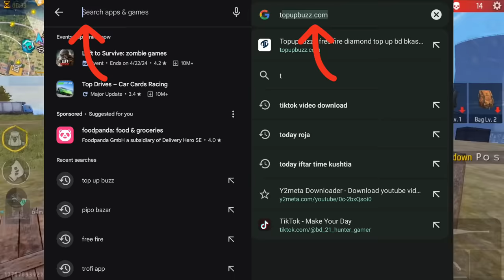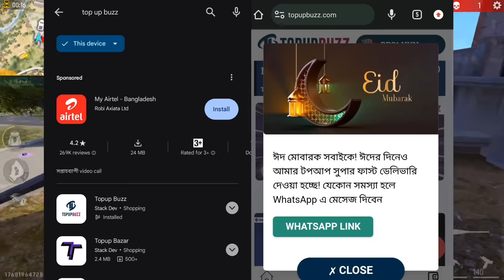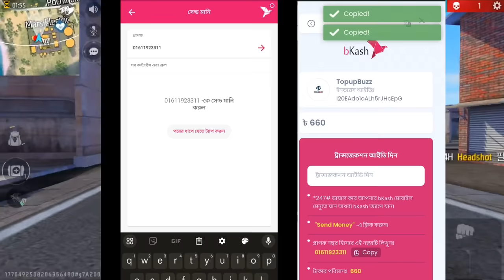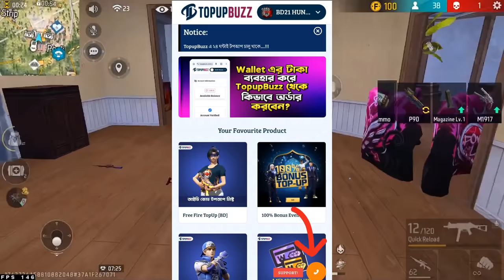কীভাবে TopupBuzz থেকে কমদামে ডায়মন্ড কিনে বিজনেস করবেন🤯🟢How To Top Up Free Fire Diamond Low Price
🔰পানির দামে TopUp লাগলে এখুনি ভিজিট করো!-
✅ওয়েবসাইট লিংক :

100% Bonus Top-Up Event Complete || Double Diamond Top-up || FF New Event Today || Free Fire New Event

13 April Tonight confirm Events | FF New Event | Draco Ak & Cobra Mp40  Return Confirm news in Bd | 13 April Tonight Events l Draco Ak return in BD | Tonight confirm Events